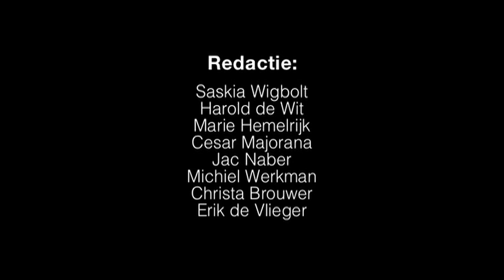Cesar Majorana en Roy Dames: De grenzen van de documentaire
Documentairemaker en filmregisseur van o.a. Foute Vrienden en Mocros. Cesar praat met hem over zijn werk, zijn betrokkenheid met de onderwerpen en zijn hoofdpersonen die hij gedurende vele jaren volgt.